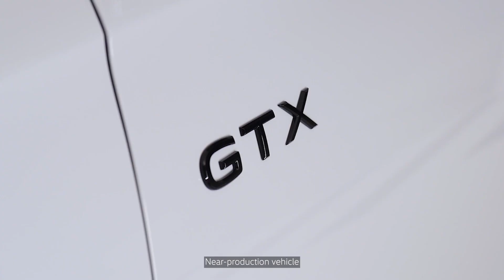Världspremiär för nya Volkswagen ID.3 GTX och ID.7 GTX Tourer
Volkswagen utökar sitt utbud av sportiga GTX-modeller. I en dubbel världspremiär gör nu nya ID.3 GTX och ID.7 GTX Tourer sin debut.